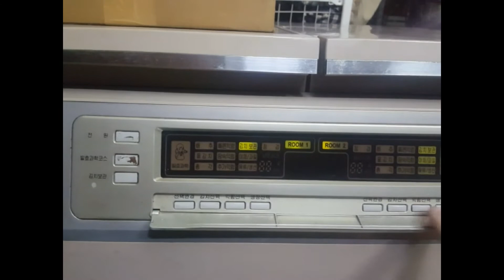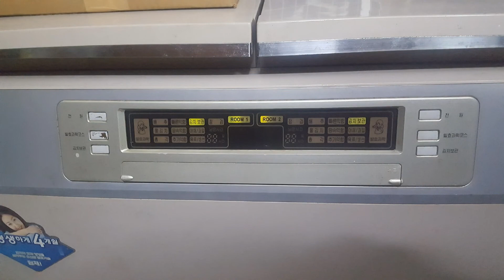Dimchae Kimchi Fridge Display Board Repair, DD-1235SD(16 Years Old)- 딤채 김치냉장고 디스플레이 패널 수리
Dimchae Kimchi Fridge Display Board Repair, DD-1235SD(16 Years Old)- 딤채 김치냉장고 디스플레이 패널 수리- Panel leds are dead. Several control buttons are not working.
태국에서 전자전기제품 수리